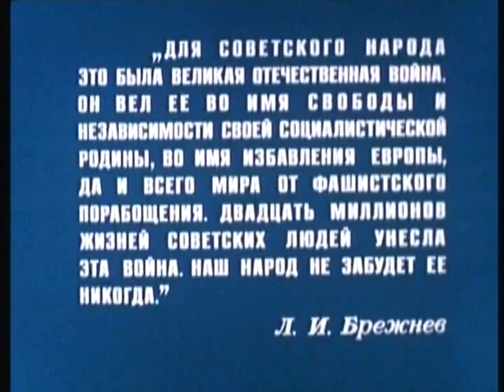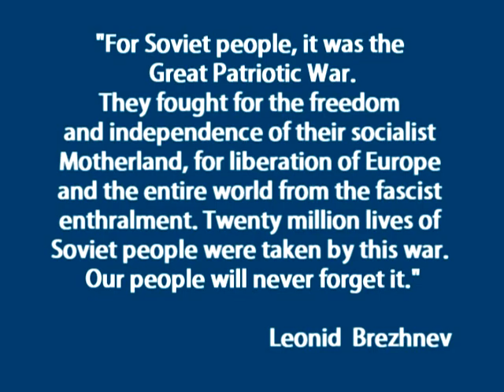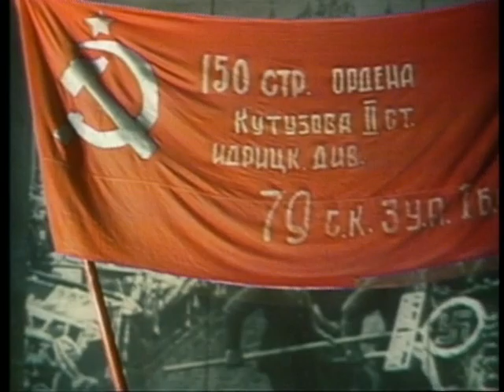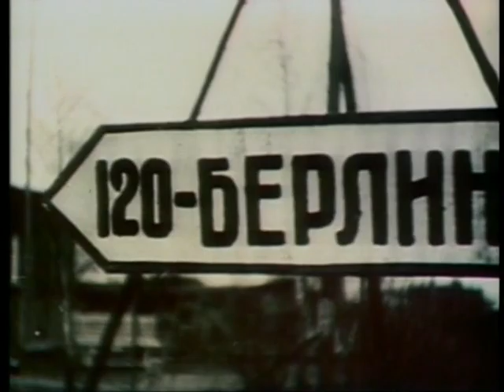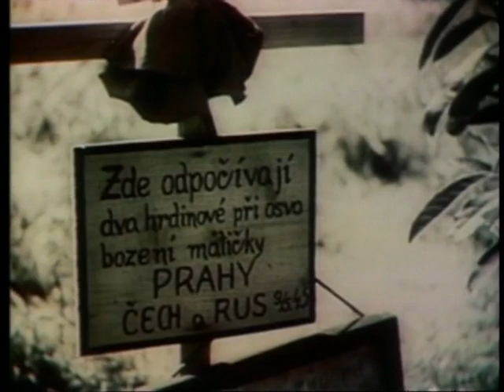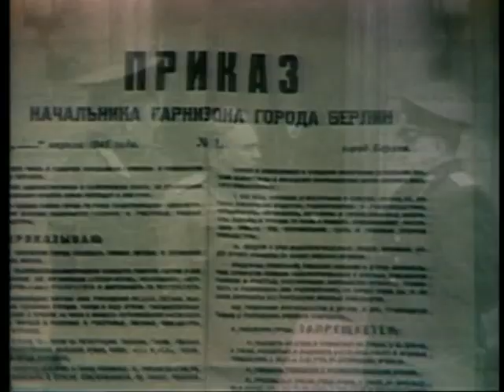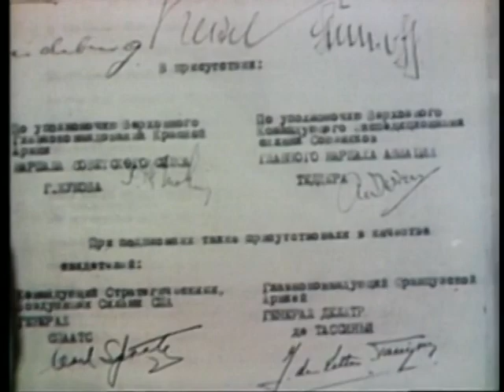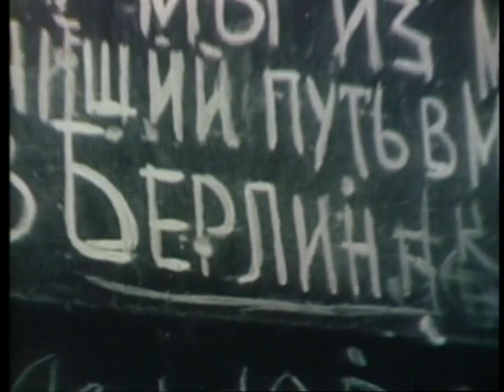The Unknown War (TV documentary). Part 18. The Battle of Berlin.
The Unknown War (TV documentary).
Part 18. The Battle of Berlin.
Sprawling, 20-part documentary history in film of the World War II conflict between Nazi Germany and the Soviet Union. Companion book, The Unknown War, written by NYT reporter Harrison Salisbury. Each episode is about 52 minutes, similar in format to The World at War. The footage was edited from over 3.5 million feet of film taken by Soviet camera crews from the first day of the war, 22 June 1941, to the soviet entry in Berlin in May 1945. Most of these films have never been seen outside this documentary series.

The series is hosted by Academy Award winner Burt Lancaster, who spent three weeks in eight cities in the USSR for location filming. Film footage from Soviet archives comprises a major portion of the series, supplemented by film from both the United States and British archives. Appearing in exclusive interviews would be Russian Commanders like Georgi Zhukov and Vasily Chuikov. Other interviews shot for the series included Soviet Premier Leonid Brezhnev and Averell Harriman, who was U.S. Ambassador to the Soviet Union during World War II.